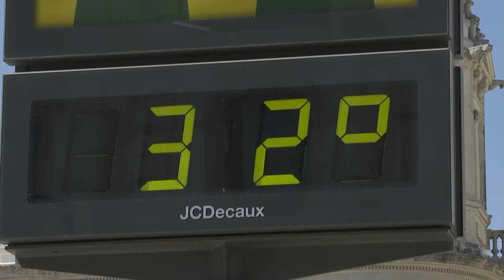🔴¡Otra más de Marlaska! Usa un barco de la GC para trasladar inmigrantes de El Hierro a Tenerife🔴